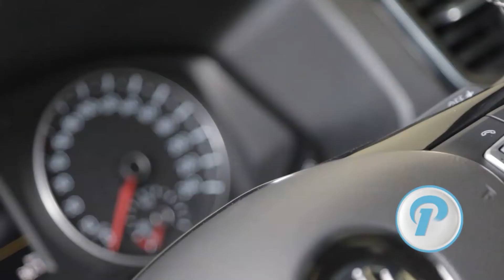NOS SIGUE DESLUMBRANDO LA NUEVA AMAROK V6! CON MAS POTENCIA!